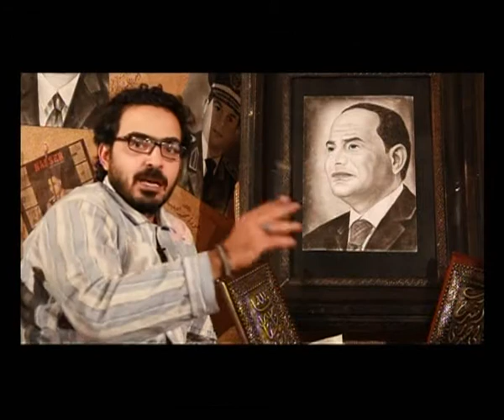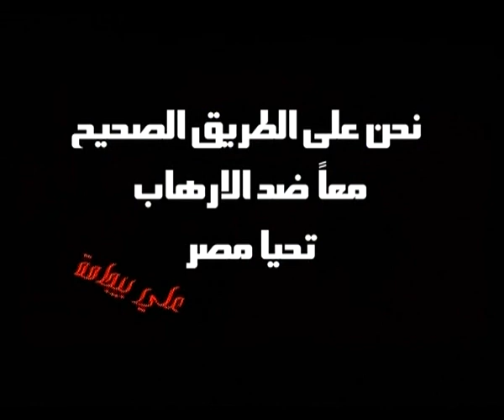بيجامة وشعب وصورة ورئيس "حلقة الحرس الجمهوري"